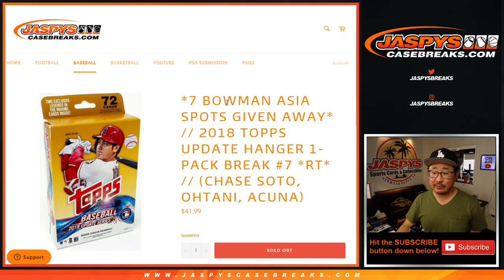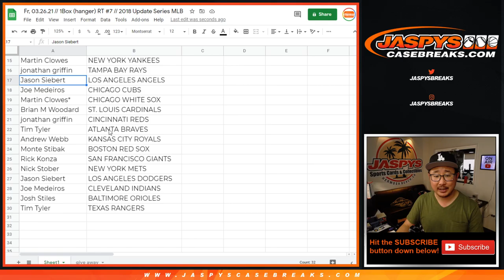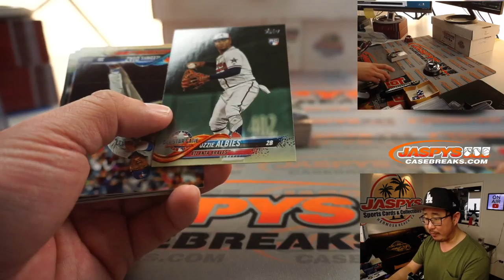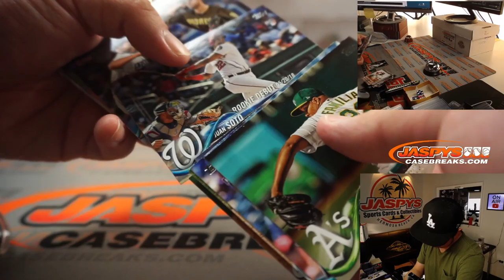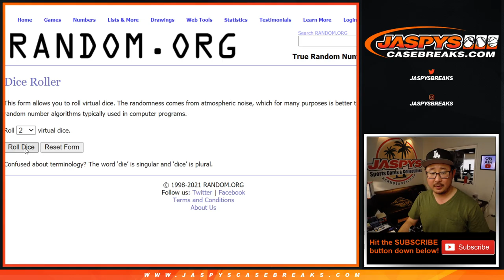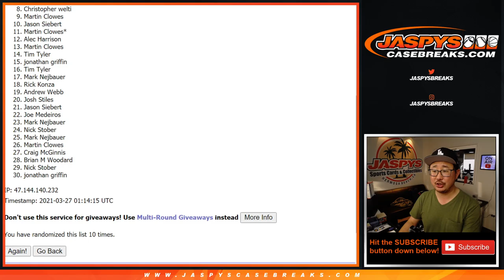Fr, 03.26.21 // 1Box (hanger) RT #7 // 2018 Update Series MLB